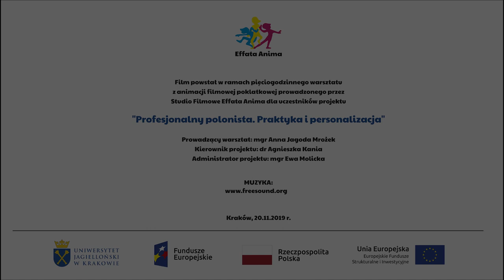Wesele - Stanisław Wyspiański // BOOKTRAILER // Wydział Polonistyki UJ // animacja wycinankowa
Booktrailer to krótki film, którego celem
 jest zachęcenie widza do sięgnięcia po prezentowana książkę."Wesele" to animacja wycinankowa, która powstała podczas pięciogodzinnych warsztatów, na których przyszli nauczyciele języka polskiego poznali tajniki animacji poklatkowej.

Uczestnikami warsztatów animacji filmowej byli studenci Wydziału Polonistyki Uniwersytetu Jagielońskiego w Krakowie w ramach projektu „Profesjonalny polonista. Praktyka i personalizacja”. Warsztaty miały za zadanie pokazać przyszłym nauczycielom polonistyki jak można wykorzystać film animowany w pracy dydaktycznej. Powstały dwie krótkie animacje, zwiastuny tekstów literackich: Wesele Wyspiańskiego i Stworzenie świata.

OPIEKA ARTYSTYCZNA: Anna Jagoda Mrożek EFFATA ANIMA
MONTAŻ: Anna Jagoda Mrożek